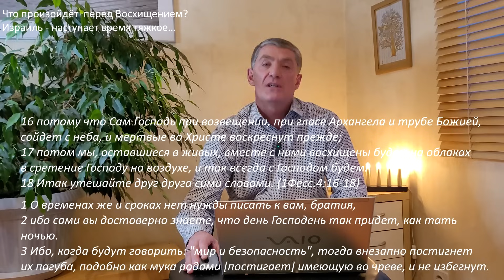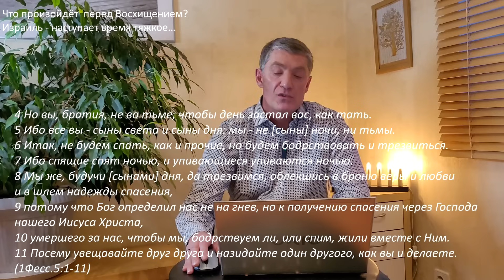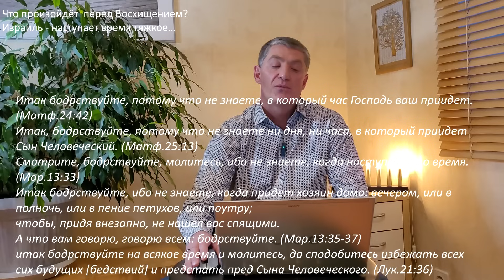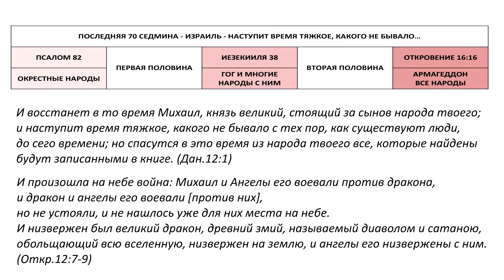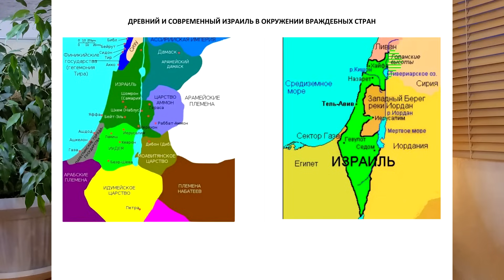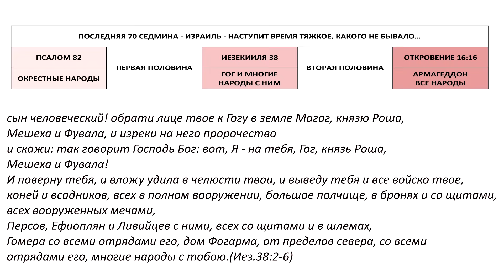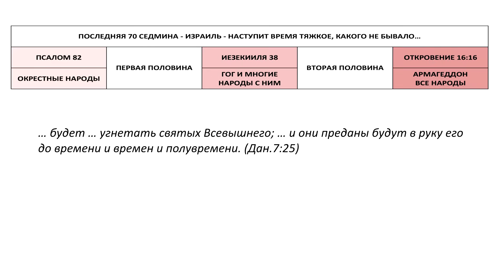Что должно произойти перед Восхищением? Ничего! Израиль - наступит время тяжкое, какого не бывало…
Книга Откровение, как пророчество, показывает нам порядок событий: время Церкви, Восхищение всех, кто во Христе, или восхищение церкви Его, которое откроет Второе пришествие Иисуса Христа, 70 седмина для Израиля, как великая скорбь и последнее время мира сего, Тысячелетнее царство Мессии, суд над мертвыми и Вечное Царство Божие.
В первой части программы рассмотрен вопрос: Что ещё должно произойти перед Восхищением?
Во второй части речь об Израиле, для которого наступит время тяжкое, которого не бывало...
По многим признакам мы видим, что Господь грядёт! И Восхищение близко! Будем же в полной готовности  к внезапному пришествию Господа и к Восхищению. Маран-афа!